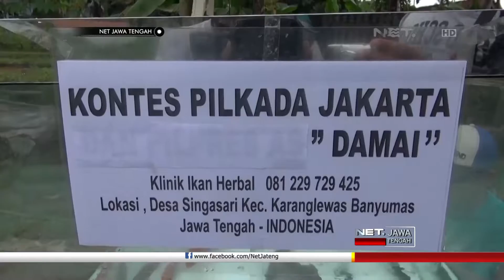NET JATENG - PILKADA DAMAI LEWAT IKAN